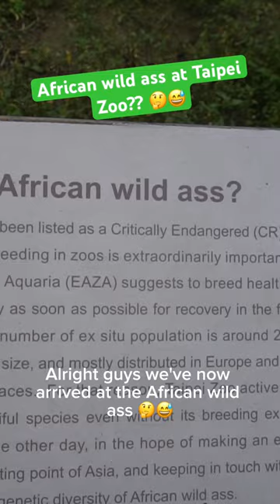African wild ass at Taipei Zoo?? 🤔😅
Have you ever heard of the African Wild Ass? Is this the actual name or is this a poor translation by Taipei zoo? 😅

Anyhow, this is a small fragment of a new YouTube video where me and my girlfriend visit the Taipei zoo. We also take a gondola ride up into the teahills around Taipei afterwards. Check it out on my Youtube channel!

Link to the full video in my bio!
Link to the full video can be found in my bio! Click the Instagram icon on my profile, then choose YouTube.